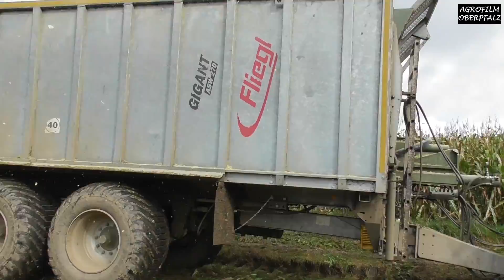Schwieriger Einsatz am Hang - Maisernte mit Claas Jaguar 860 und Krone Big X 700 - LU Bücherl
Bald ist es wieder soweit - die fünfte Jahreszeit beginnt! :-)
Mit diesem Video (aus 2016) möchten wir euch auf die kommende Maishäcksel-Saison einstimmen.

Zu sehen u.a.:
Steyr 6270 Terrus CVT
Fasttrac JBC 2155
Fendt Vario 712, 724, 820